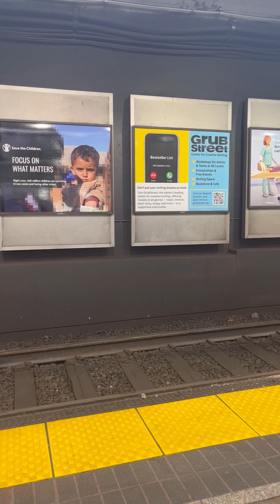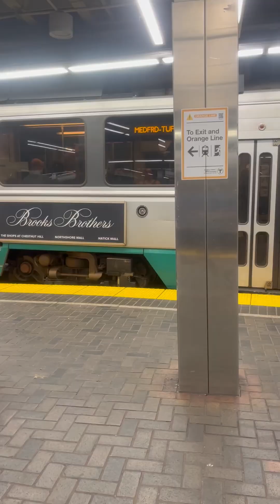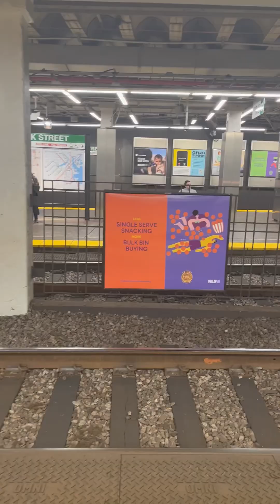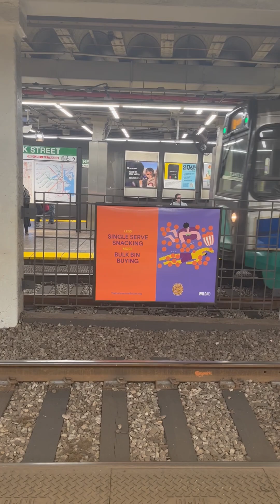Boston Green Line at Park St#tramspotting